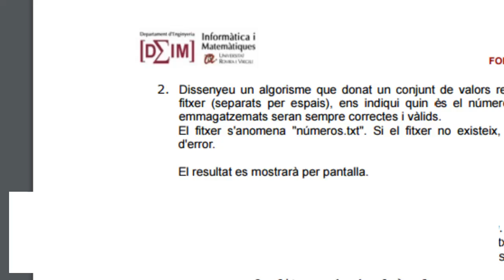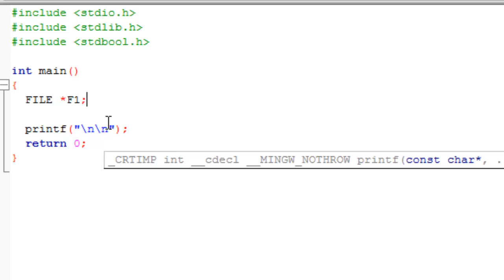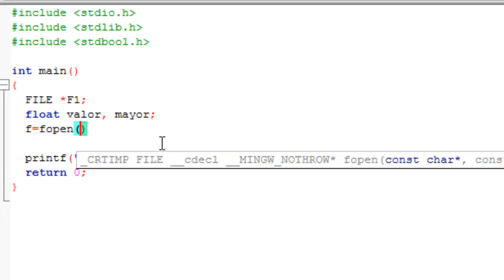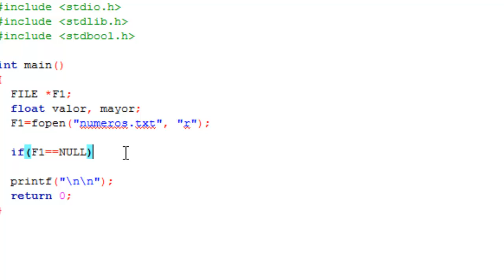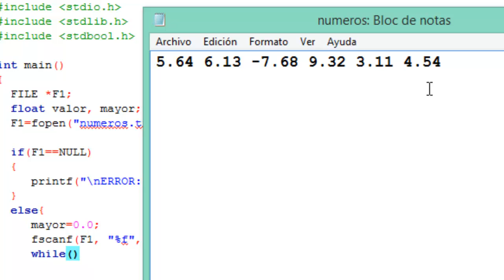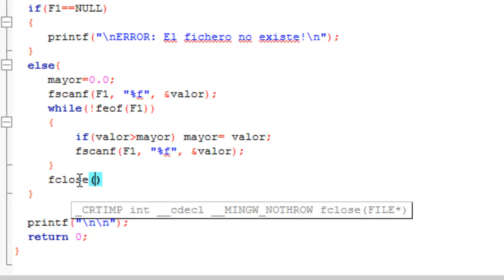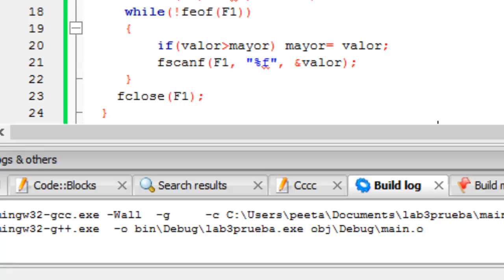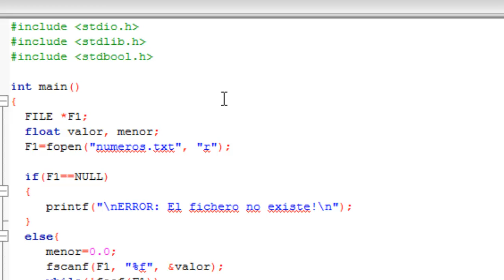Lectura de ficheros de texto en C - Resol. problema 1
En este vídeo se procede a explicar la forma de realizar la lectura de un fichero mediante un ejemplo sencillo, en la que dado una serie de números reales ya escritos en un archivo de texto ".txt", se determina el número mayor y que se muestre por pantalla.

LINK DE LA PRESENTACIÓN POWER POINT del presente tema (teoría).